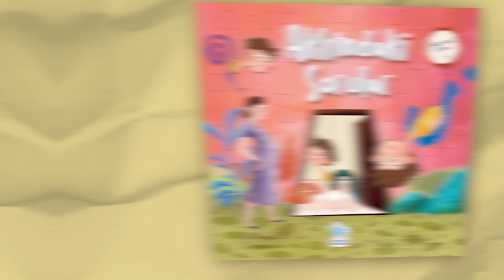MAHREMİYET BİLİNCİ-3: AKLIMDAKİ SORULAR | TANITIM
Mahremiyet bilincinin en önemli basamaklarından
birisi olan sorular konusunda çoğu anne
baba kaçıngan davranır.

Çocuğunuzun cinsel kimlik gelişiminin sağlıklı bir şekilde
tamamlanabilmesi için bu noktada sorduğu sorulara
özenle cevap vermeniz gerekir.

Okul öncesi dönemde çocukların her konuda
soru sormaları, onların zihinsel, duygusal
ve sosyal gelişimleri açısından çok büyük bir
öneme sahiptir. Çocukların mahremiyet eğitimi
kapsamında sorduğu soruları ebeveynlerin aktif
olarak dinlemeleri önemlidir. Bu kişinin kendisini
yargılamadan dinliyor olması çocuğun yaşadıklarını
rahat bir şekilde anlatmasını kolaylaştırır.

Doğru ve yaşına uygun cevaplar ise çocukların
güvenlik duygusunu pekiştirirken, kendini güvende
hissetmesini sağlar.

“Aklımdaki Sorular” kitabı çocukların sorduğu
sorulara sorduğu kadarıyla cevap vermek ve
bu anlamda arayışı olanlara rehberlik etmek
amacıyla yazıldı.